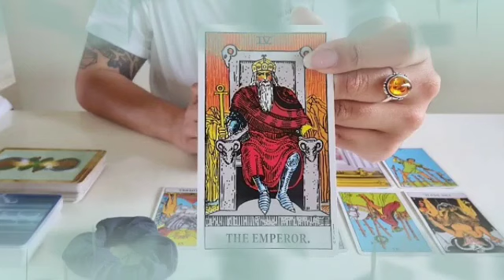تاروت برج الجدي من 20 إلى 27 يوليو 2024 🔱تخطر ببالك شخص هيتجنن عليك♥️يريد أن يقابلك🥰و لكن ما يتمناه👰